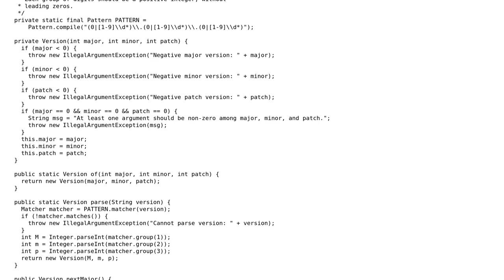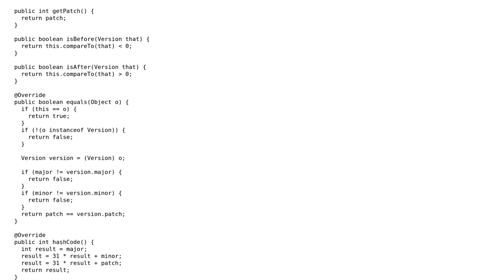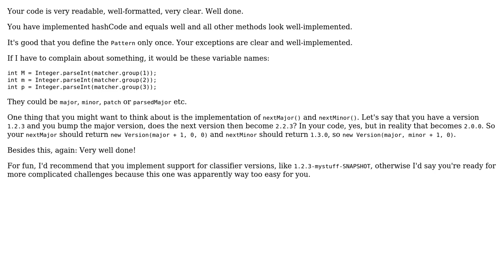Code Review: Implementation of Maven version POJO in Java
With thanks & praise to God, and with thanks to the many people who have made this project possible! | Content (except music & images) licensed under CC BY-SA | Music | Images & others | With thanks to user Simon Forsberg user Mincong Huang and the Stack Exchange Network Trademarks are property of their respective owners. You are responsible for your own actions.